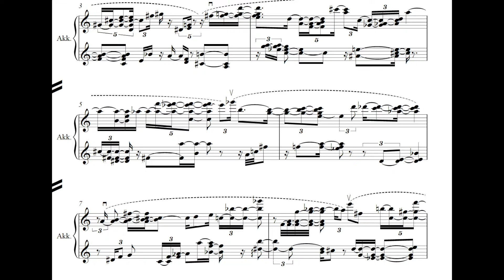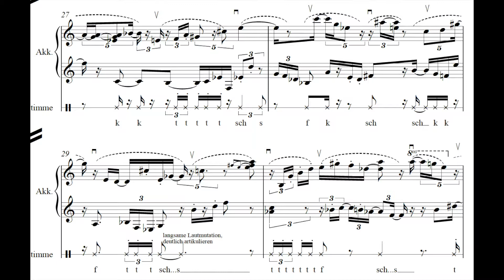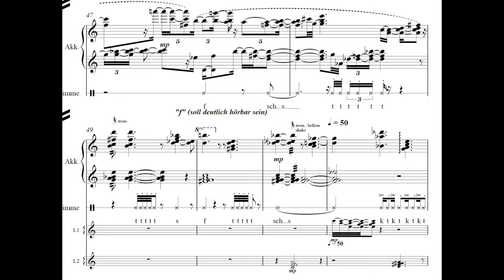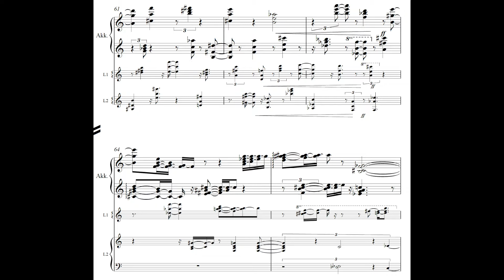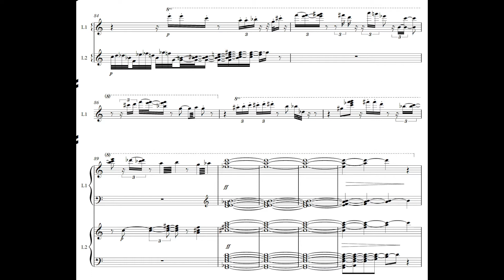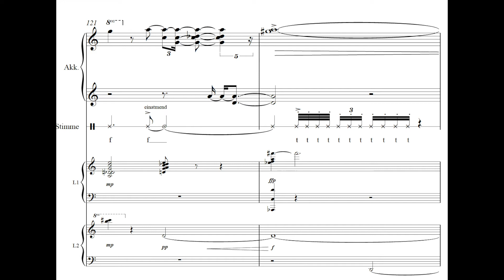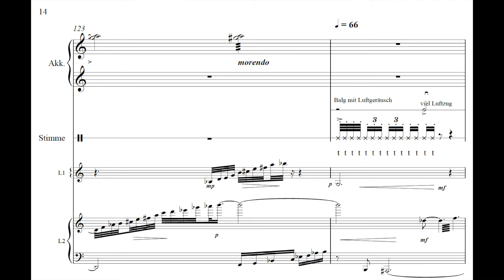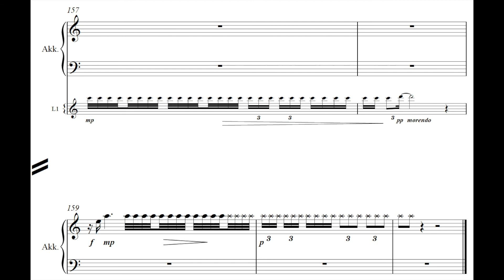Babylon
Duo für Blockflöte und Akkordeon mit Tonband